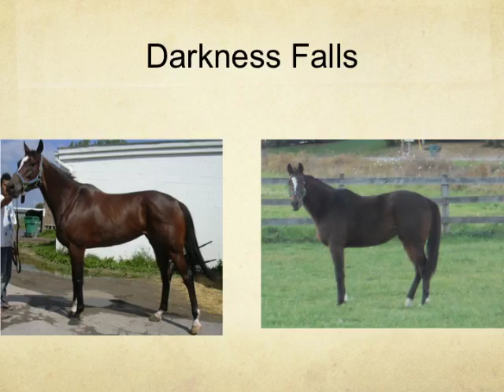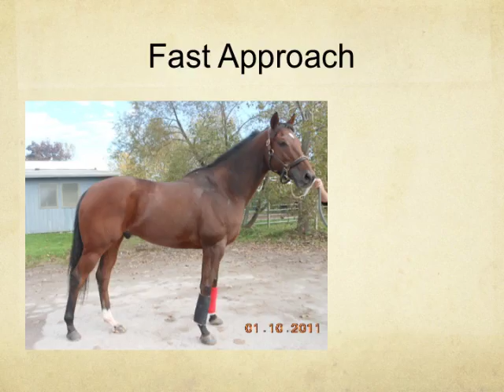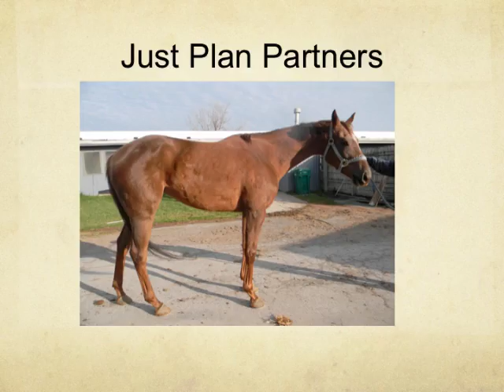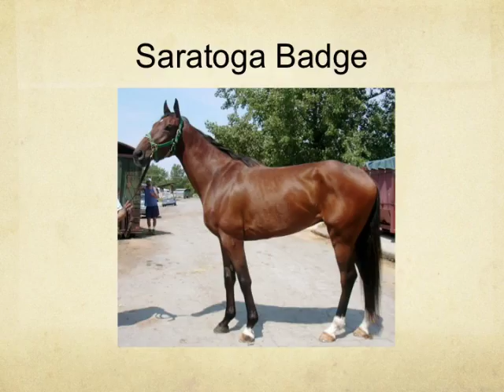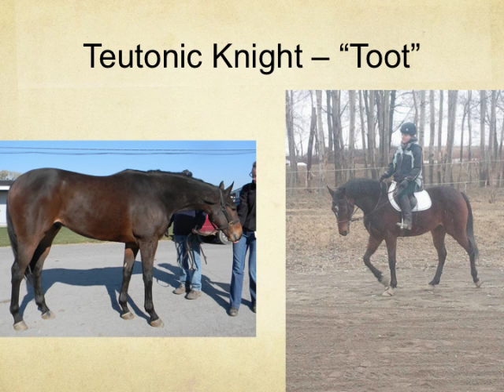FLFClassof2011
The "graduating" class of 2011 - our inaugural year